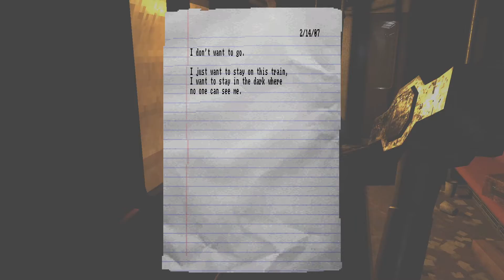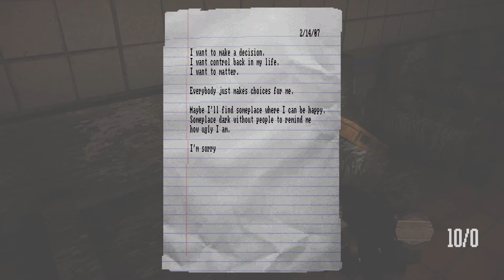Monsters in the pound l Lost in Vivo Part 2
Getting to watch one the secret tapes and riding a train all as spooky as you could imagine and more!